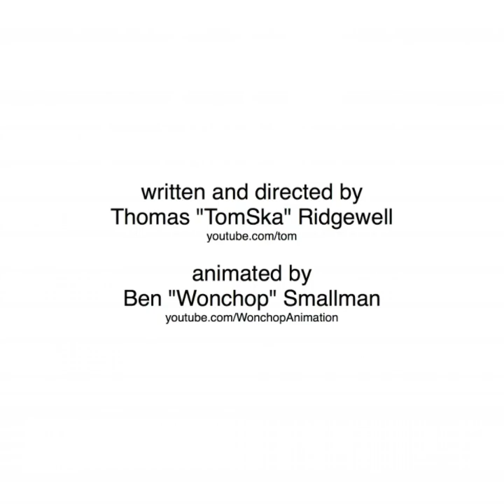asdfmovie7 and the muffin song (reuploaded because age restriction) (credit to @TomSka )